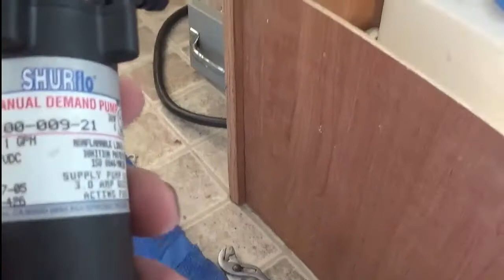Pop Up Repair -12v pump, sink drain plus more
Repair a bunch of stuff on the camper and a few extra add-ons.